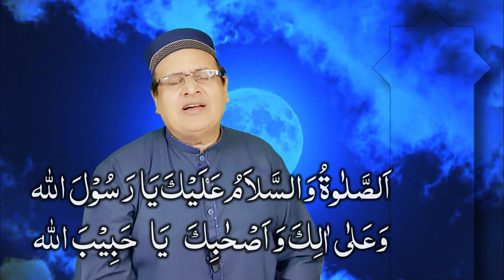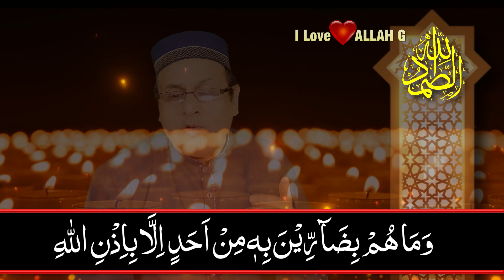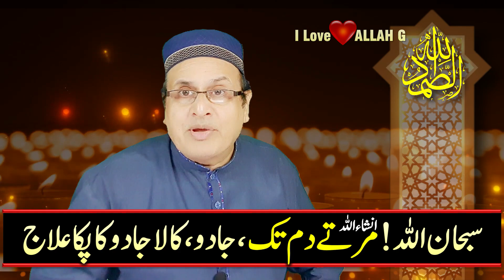Jadoo Ka Paka Elaj | کالا جادو کا پکا علاج | Treatment of Black Magic | Zikar Azkar Wazifa Wazaif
In This Video Jadoo Ka Paka Elaj | کالا جادو کا پکا علاج | Treatment of Black Magic | Zikar Azkar Wazifa Wazaif